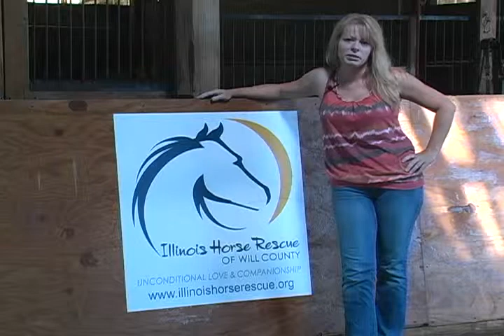Caitlin & Terrissa for Illinois Horse Rescue of Will County